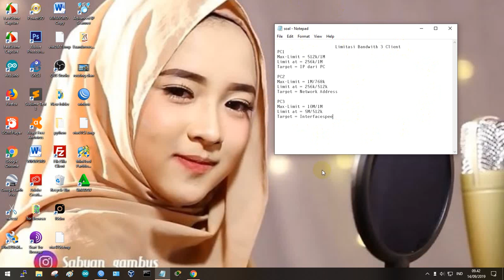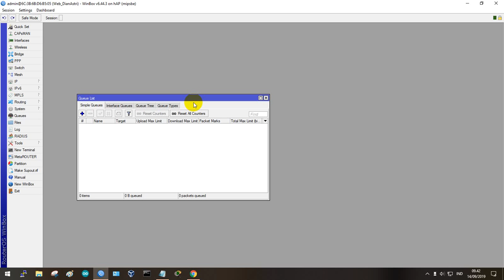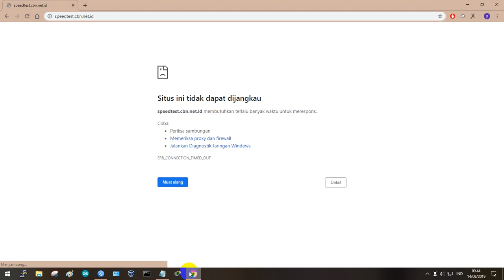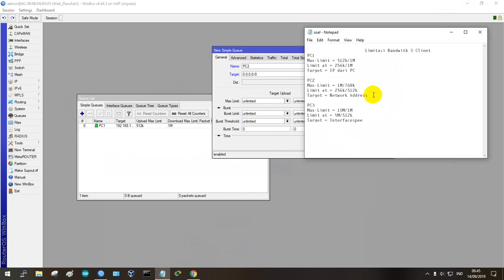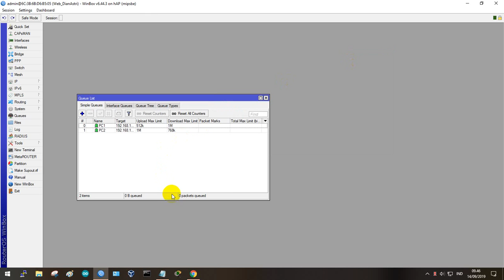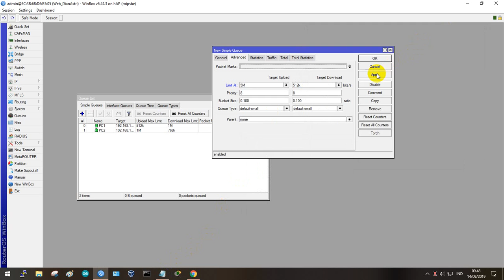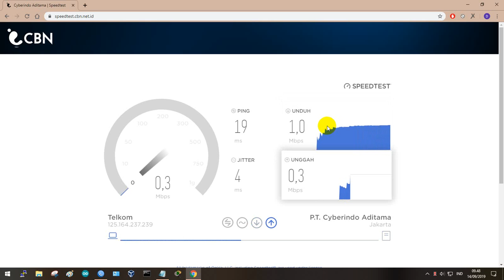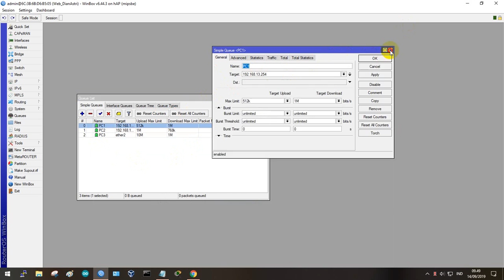Tutorial Limitasi Bandwith 3 Client pada Simple Queue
Semisal kalian mendapat soal atau masalah seperti di bawah ini, kalian bisa memecahkannya dengan vidio yang telah saya buat ini.

           Limitasi Bandwith 3 Client
 PC1
 Max-Limit = 512k/1M
 Limit at = 256k/1M
 Target = IP dari PC

 PC2
 Max-Limit = 1M/768k
 Limit at = 256k/512k
 Target = Network Address

 PC3
 Max-Limit = 10M/1M
 Limit at = 5M/512k
 Target = Interface